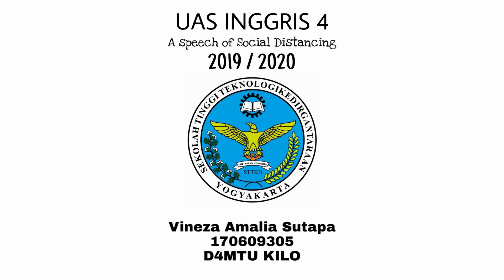A speech of "Social Distancing" UAS INGGRIS IV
Delivering a speech of Social Distancing as my final project of this semester.

Name : Vineza Amalia Sutapa
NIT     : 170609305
Class  : D4MTU KILO

Hey everyone, on this video I deliver my speech about Social Distancing. I hope this speech brings benefits to all of us. I hope things will clear up soon. Keep space between others, put the masker on, stay healthy, and stay safe.